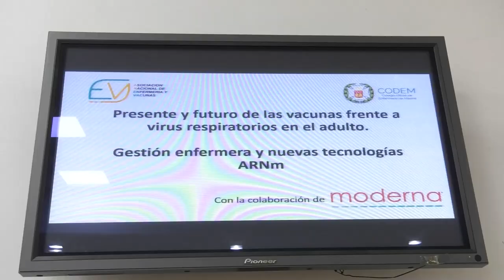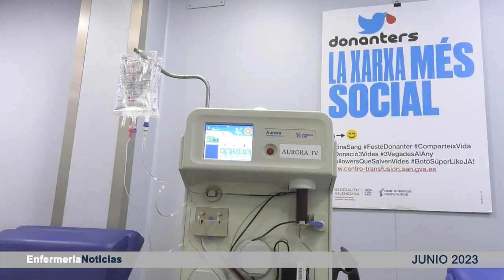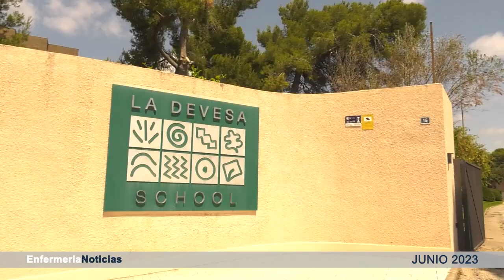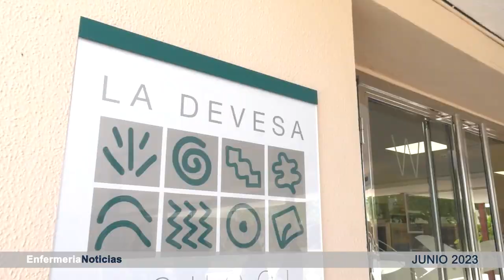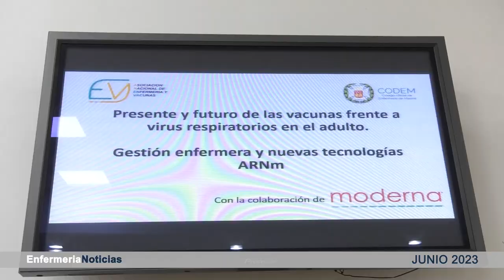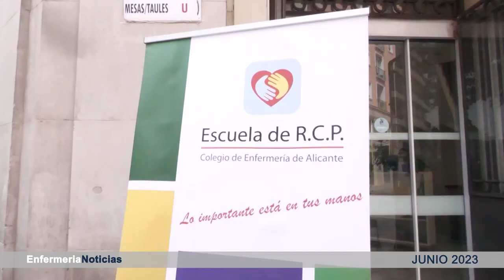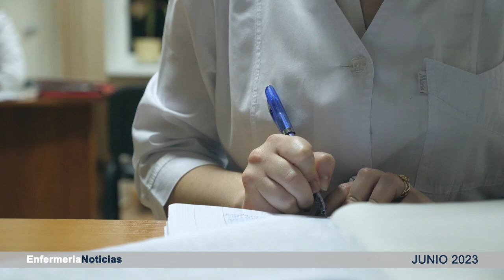Informativo junio | Cecova TV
El informativo de junio recoge todas las noticias del mes relacionadas con la actualidad de la enfermería valenciana. Este mes ha estado marcado por la importancia del papel de la enfermera en el Centro de Transfusión de la Comunidad Valenciana y en la etapa educativa. También por la presentación del grupo Ostoalicante, el convenio con Méderi Nutrición Integrativa y las jornadas de las vacunas frente a los virus respiratorios en adultos, entre otros.